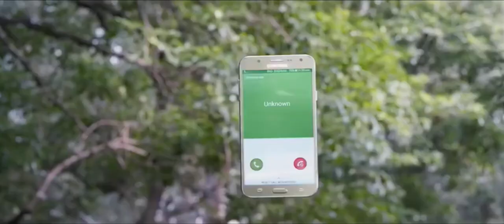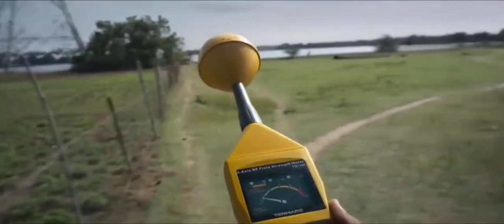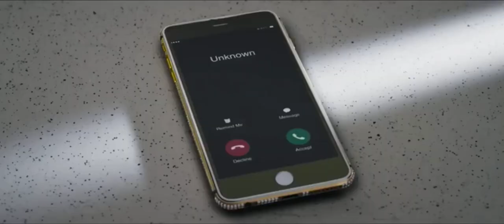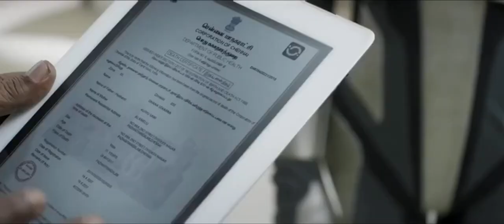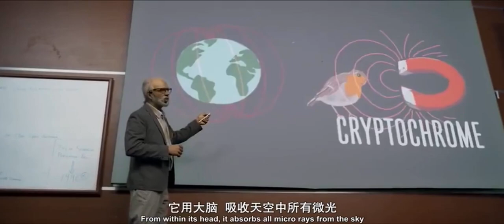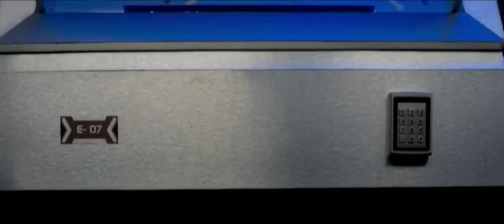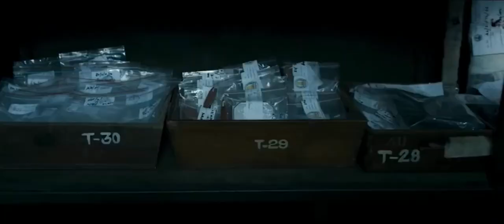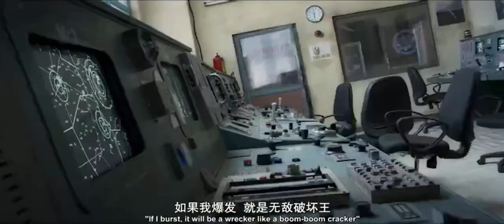宝莱坞机器人之恋2.0全集